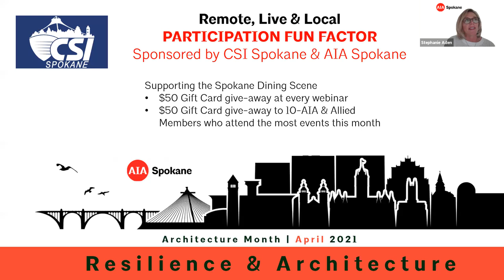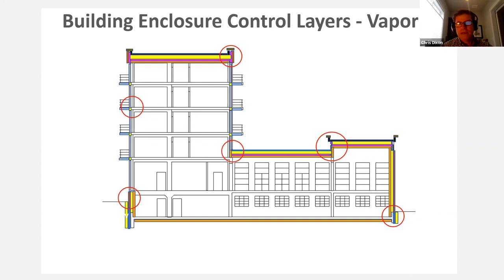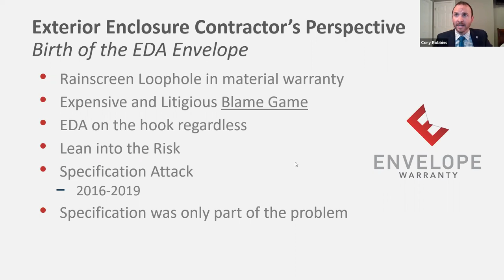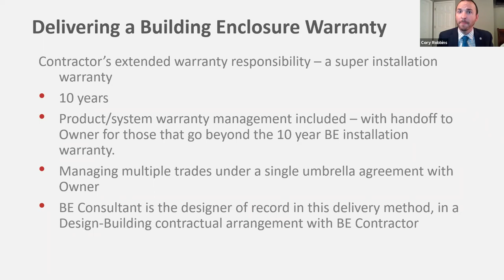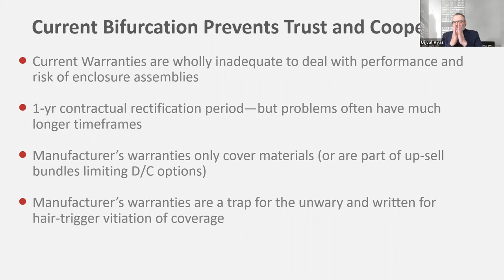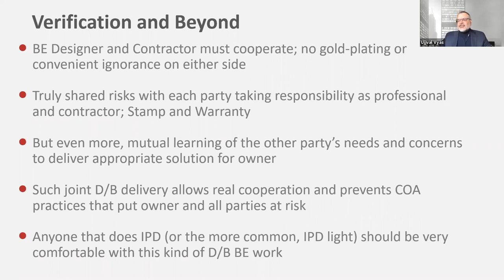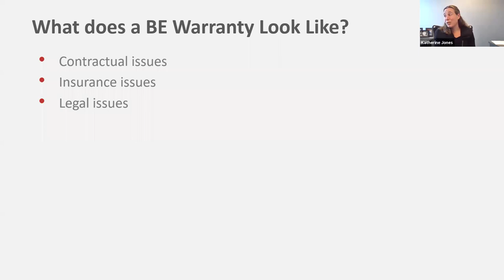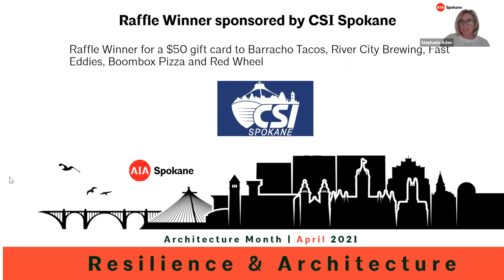A New Paradigm For Building Enclosures: Delivery, Performance & Durability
Panel discussion with building envelope experts on a new building enclosure delivery method.